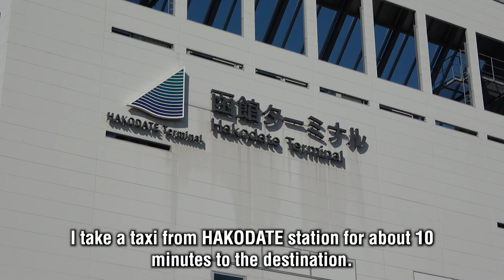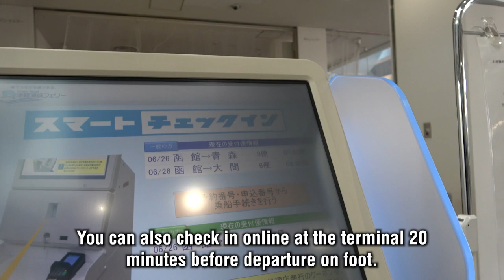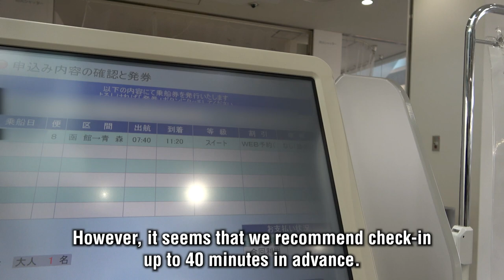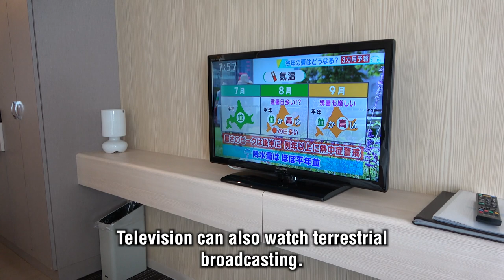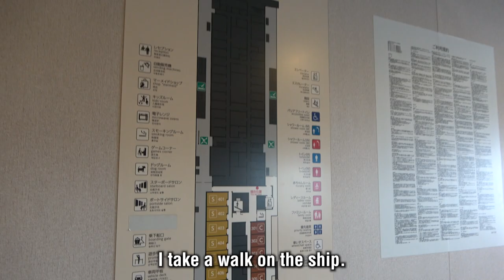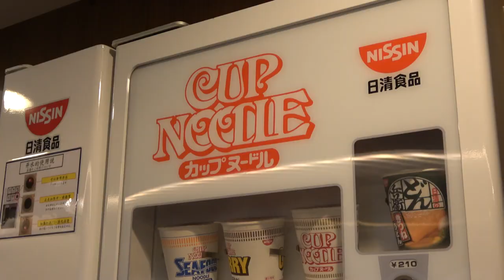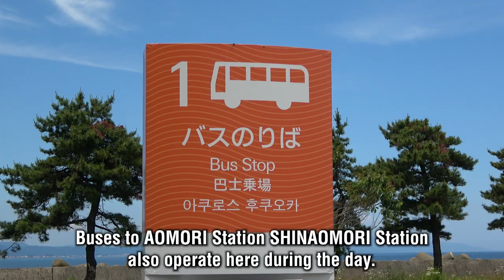The TSUGARU strait that I cross at a hotel on the sea. (HOKKAIDO → AOMORI)